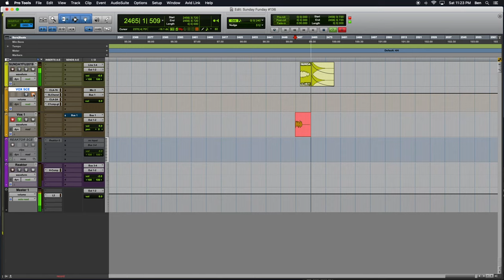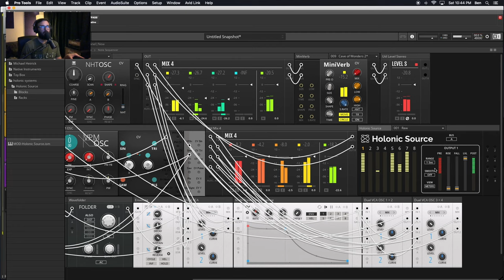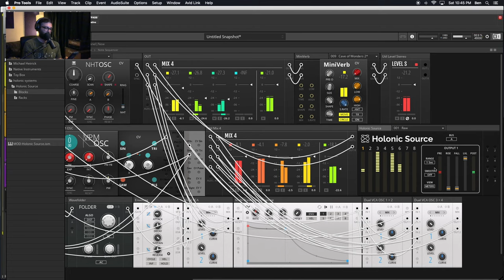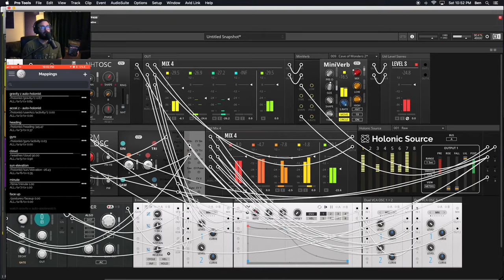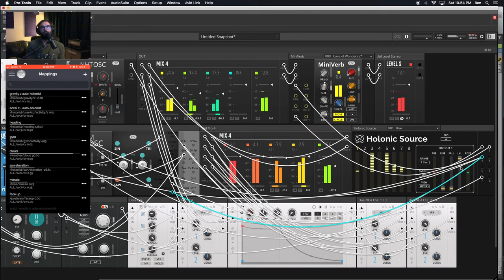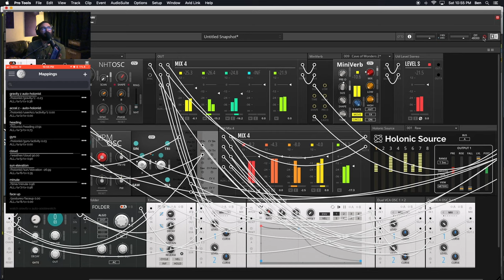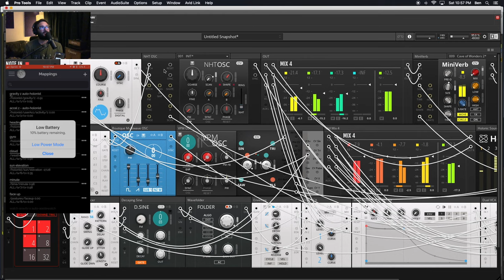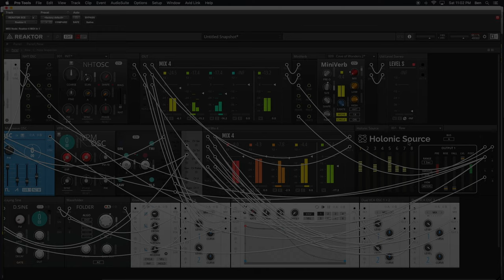Sunday Funday #139: HOLONIC SOURCE + HOLON.IST iOS iPHONE APP in Reaktor Blocks 6.3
The one-hundred and thirty-ninth episode of Sunday Funday podcast, hoisted by Benjamin.
Episode #139 finds us working on a new synth rack, to incorporate some of my favorites new and young! Today, we add in my favorite new modulation source in the Reaktor library, the HONOLIC SOURCE, and HOLON.IST mobile app for iOS iPhone, direct from HOLON SYSTEMS! This podcast aims to uncover the magic and demystify Native Instruments Reaktor 6, KONTAKT, MASCHINE, and music production in general.
HOLONIC SOURCE.
HOLON.IST iOS iPHONE APP.
*FOLLOW INSTRUCTIONS ON PAGE to download Holonic Source, and register with Native Access.
**HOLONIC SOURCE also works within REAKTOR 6 PLAYER, which is the FREE VERSION of Reaktor 6, and includes REAKTOR BLOCKS BASE, and other instruments.